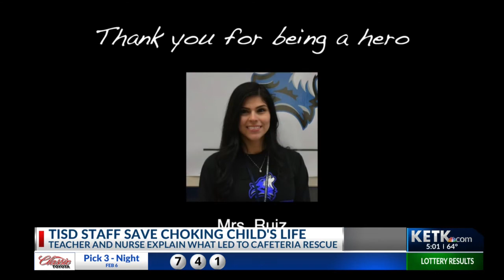Tyler ISD staff who rescued choking child with Heimlich share their experience